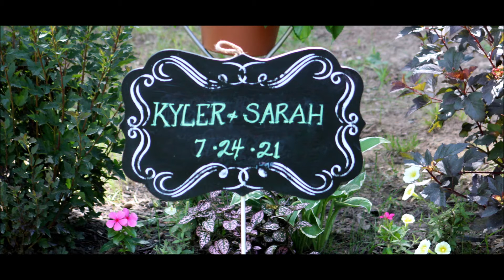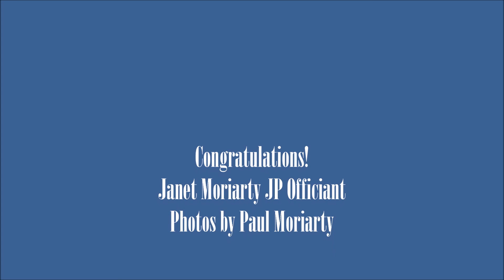Kyler and Sarah 7 24 21 WG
Congratulations to Kyler and Sarah! Married Saturday July 24, 2021 in the Wedding Garden in  Somersworth, NH. Officiated by Janet Moriarty JP with photos by Paul Moriarty.